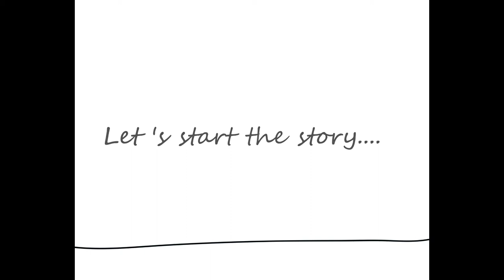Super Razor_illustration_free style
A man and his Super Razor

Hey, know me more?!!